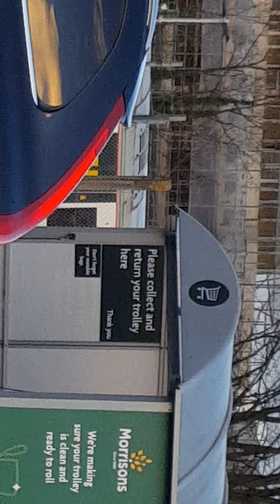houses friend shopping 24. 12 .2020